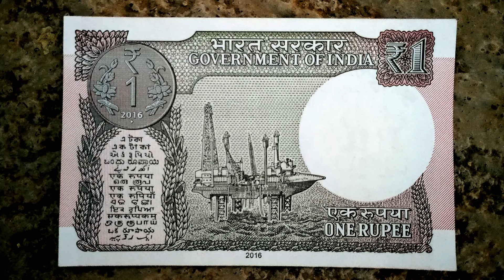New One Rupee Note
New India one Rupee released in 2016 in circulation. View New and Old one Rupee note